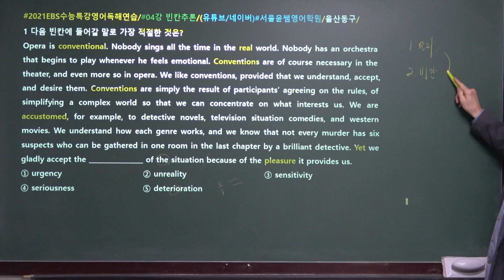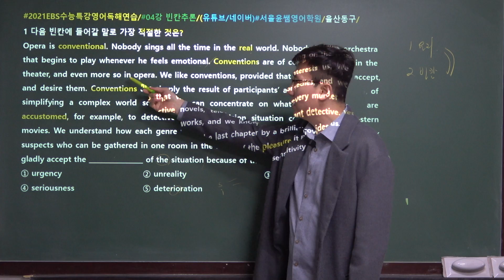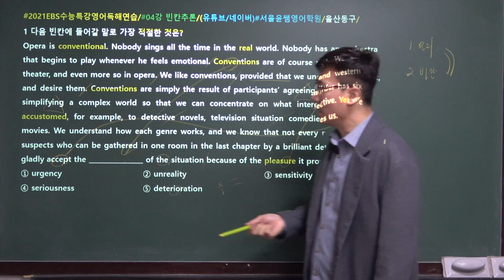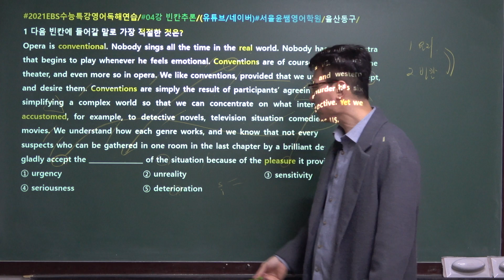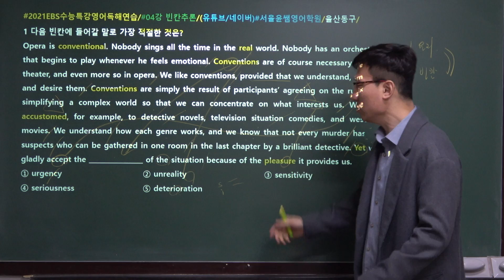2021년 EBS 수능특강 영어독해 4강 1번 빈칸 추론,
2021학년도 EBS수능특강 영어독해연습 전체보기 클릭
ebs수능특강 영어독해,
ebs수능특강 영어독해 답지,
ebs수능특강영어독해연습수업동영상,
ebs수능특강 독해영어연습변형문제,
수능특강영어독해,
수능특강영어독해연습,
수능특강영어독해연습 답지,
수능특강영어독해연습 변형문제,
수능특강 라이트 영어독해,
수능특강 영어 독해 답지,
수능특강 영어 독해연습,
수능특강 영어독해 pdf,
수능특강 영어독해 변형,
수능특강 영어독해 본문,
수능특강 영어독해 분석,
수능특강 영어독해 원문,
수능특강 영어독해 한글파일,
수능특강 영어독해연습,
수능특강 영어독해연습 pdf,
수능특강 영어독해연습 난이도,
수능특강 영어독해연습 단어,
수능특강 영어독해연습 답지,
수능특강 영어독해연습 변형문제,
수능특강 영어독해연습 본문,
수능특강 영어독해연습 분석,
수능특강 영어독해연습 연계,
수특 영어 공부법,
울산영어학원,
울산동구영어학원,
서울윤쌤영어학원,
남목고등학교수능특강내신대비,
현대고등학교수능특강내신대비,
청운고수능특강내신대비